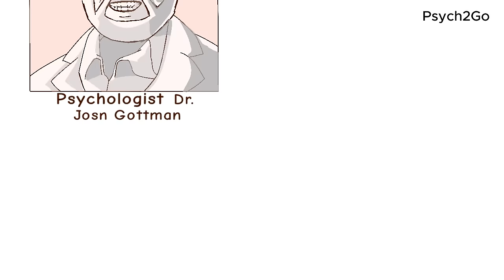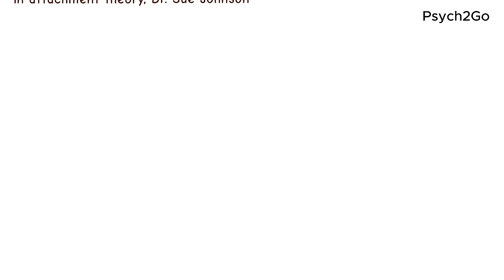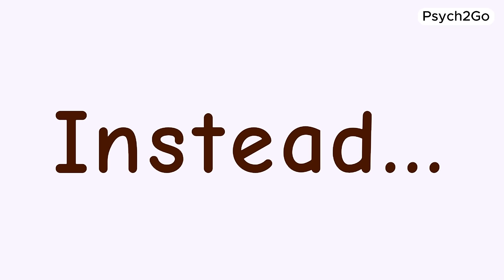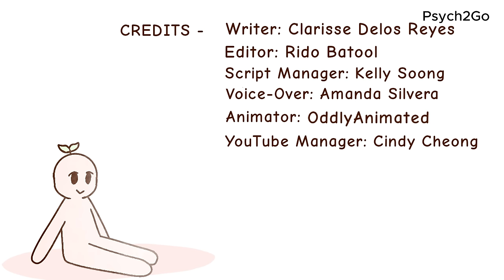How To Go From Friendzone To Relationship (Easy Actionable Steps)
Are you in the friendzone with someone right now and you desperately want to get out of it and be more than friends? In this video, we will reveal the secrets of how to get out of the friend zone and turn that platonic connection into something truly magical. Whether you're navigating the tricky waters of friendship or seeking to spice up an existing connection, we've got you covered.

Writer: Clarisse Delos Reyes
Editor: Rida Batool
Script Manager: Kelly Soong

REFERENCE:

Gottman, J. M. (2015). The seven principles for making marriage work: A practical guide from the country's foremost relationship expert. Harmony.
Fisher, H. (2015). Anatomy of Love: A Natural History of Mating, Marriage, and Why We Stray. W. W. Norton & Company.
Johnson, S. M. (2008). Hold me tight: Seven conversations for a lifetime of love. Little, Brown Spark.
Rosenthal, N. L., & Knobloch, L. K. (2019). Unrequited romantic attraction: A dyadic perspective. Journal of Social and Personal Relationships, 36(3), 787-807. doi: 10.1177/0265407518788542